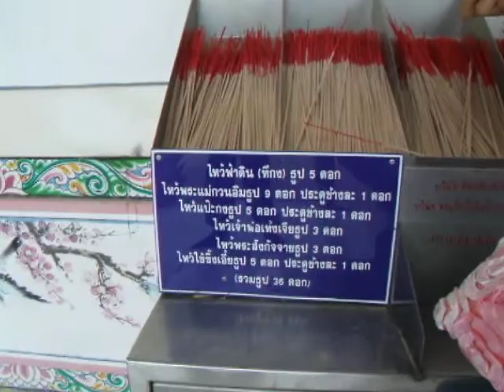Nong-ree's Trip 60.AVI